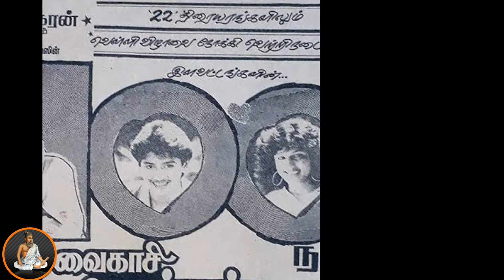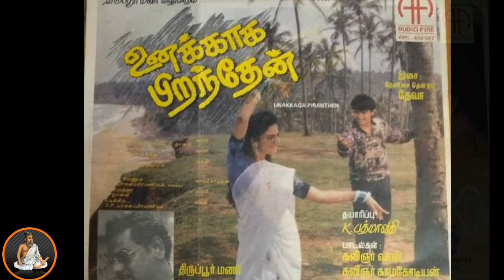Actor Prashanth Acted Movies Hit Or Flop List | தமிழ்